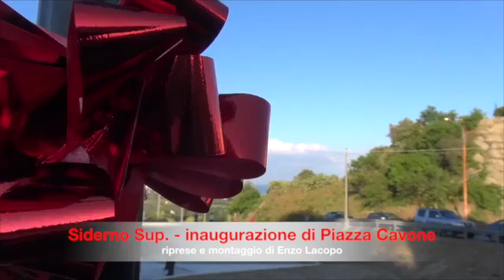Siderno Sup. - inaugurazione di Piazza Cavone (by EL)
Siderno Sup. - inaugurazione di Piazza Cavone.
Riprese e montaggio di Enzo Lacopo